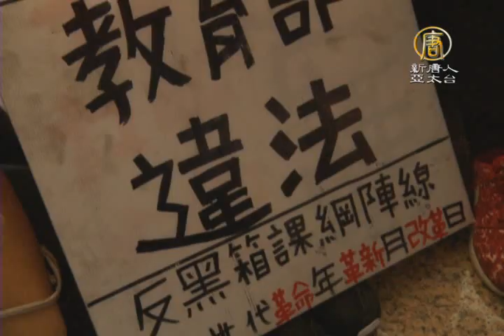【新唐人/NTD】反課綱學生闖國教署 表明立場後解散｜反課綱｜教育部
反課綱爭議持續進行，下午有13名學生，闖進國教署靜坐抗議，在國教署派員出面與學生進行溝通後，活動和平落幕。但學生不滿國教署的回應，揚言不排除再升級抗議。